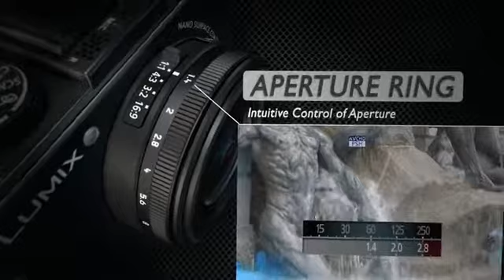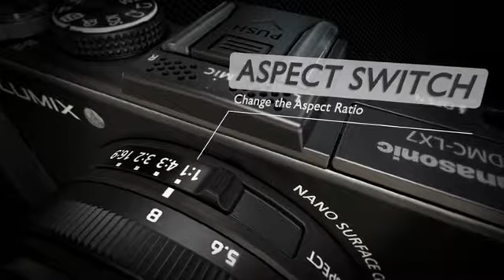Panasonic LX Camera Ad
I composed the music for this Advert